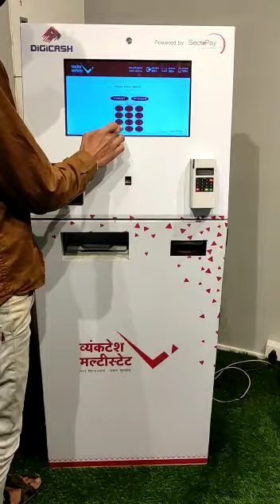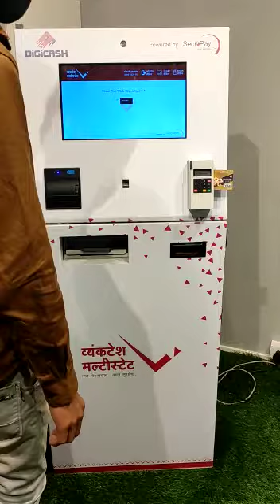Shreepay Kiosk ATM Machine